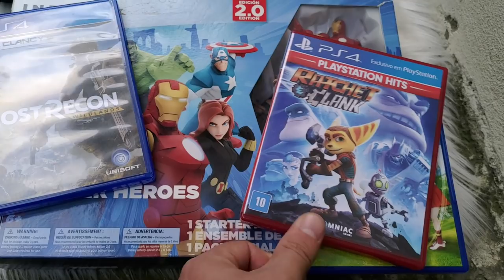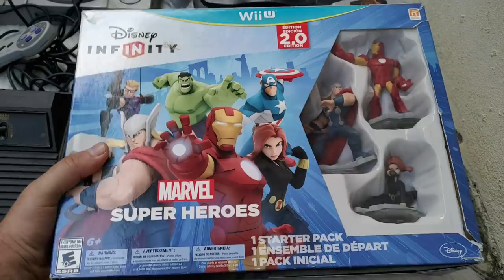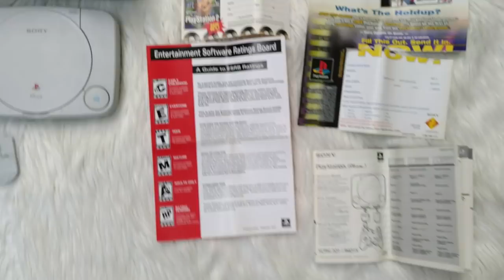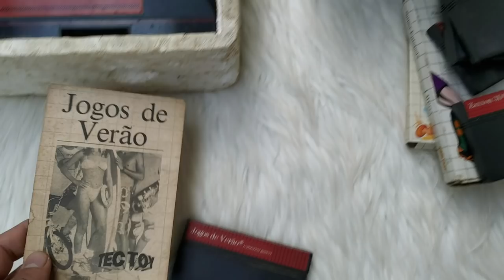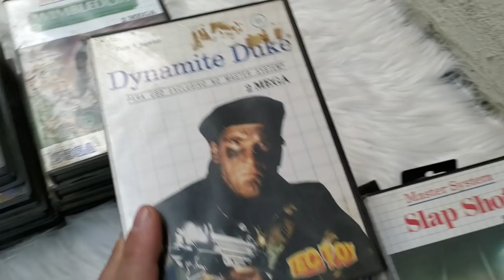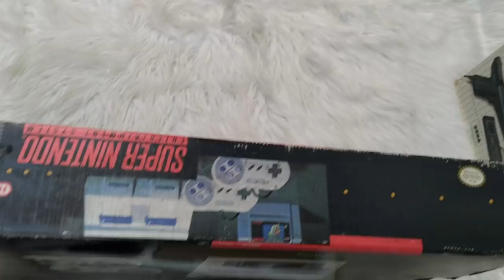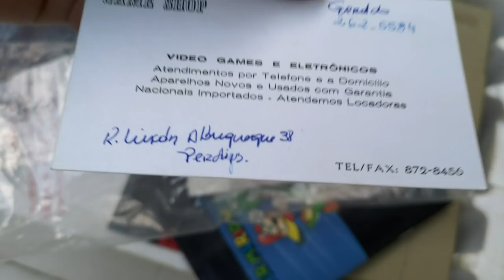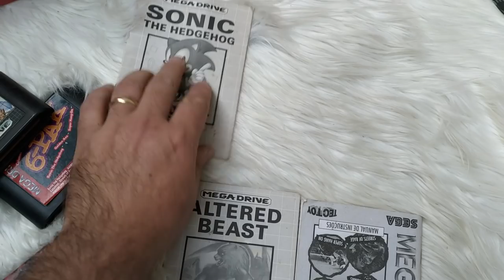Games em Jundiaí e Morumbi